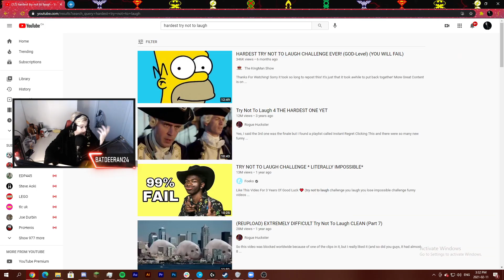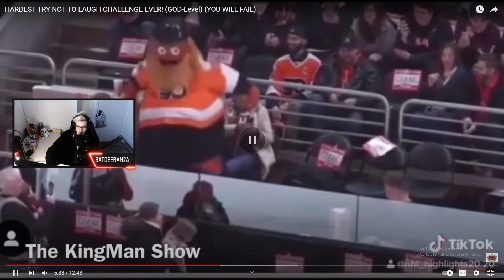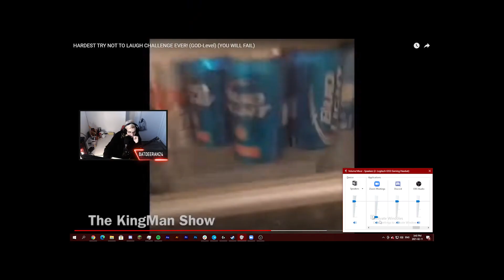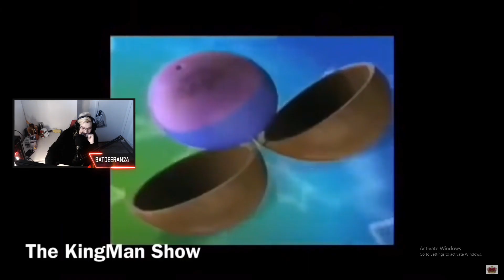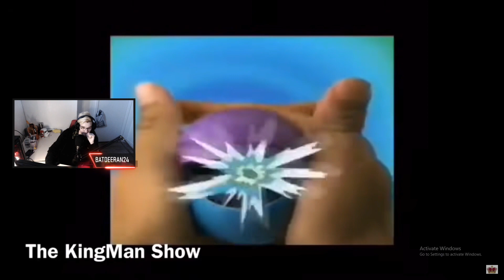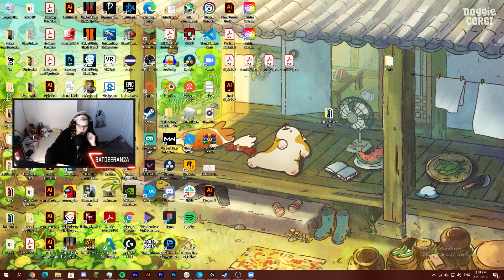TRY NOT TO LAUGH CHALLENGE (Haha Funny)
So uh.. Haha funnyyy. Lmk if you guys wanna see more videos like this! Thx for watching!